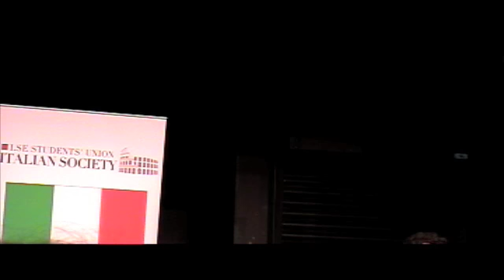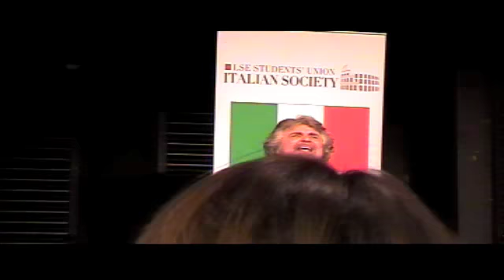Intervento di Beppe Grillo a Londra 6/7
"Lecture" di Beppe Grillo alla London School of Economics il 26 Gennaio 2010 a Londra.

PS Chiedo scusa per la qualita' del video ma purtroppo non mi e' stata data la possibilita' di scegliere dove sedere e quindi ho dovuto filmare da una poltrona in mezzo alle persone, a differenza degli altri miei video con gli interventi di Travaglio.
Inoltre vi e un interruzione improvvisa di qualche secondo quando la prima batteria si e scaricata ed ho dovuto cambiarla.
Per tanto spero che il discorso si capisca lo stesso e che il video non vi faccia venire il mal di mare